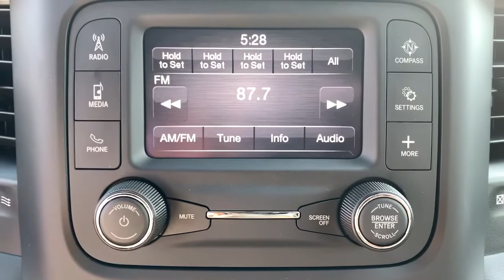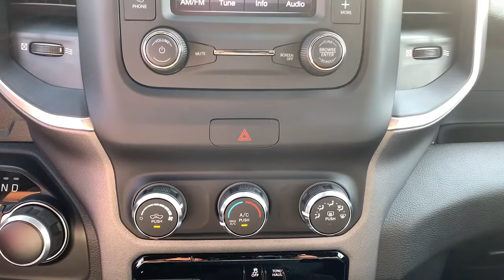2021 Ram 1500 Milford, Mendon, Worcester, Framingham MA, Providence, RI 21-922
Bright White Clearcoat New 2021 Ram 1500 available near me in Milford, Massachusetts at Imperial CDJR. Servicing the Mendon, Worcester, Framingham MA, Providence, RI area.
2021 Ram 1500 Big Horn/Lone Star - Stock#: 21-922 - VIN#: 1C6SRFBT2MN791351

Imperial CDJR
18 Uxbridge Rd

EPA 21 MPG Hwy/15 MPG City! Bright White Clear Coat exterior, Big Horn trim. Bluetooth, Keyless Start, iPod/MP3 Input, Hitch, TRANSMISSION: 8-SPEED AUTOMATIC (8HP7... ENGINE: 5.7L V8 HEMI MDS VVT, Back-Up Camera, 4x4, Aluminum Wheels. Warranty 5 yrs/60k Miles - Drivetrain Warranty; brbrbrbrKEY FEATURES INCLUDEbrbr4x4, Back-Up Camera, iPod/MP3 Input, Bluetooth, Trailer Hitch, Aluminum Wheels, Keyless Start MP3 Player, Privacy Glass, Keyless Entry, Child Safety Locks, Steering Wheel Controls. brbrbrbrOPTION PACKAGESbrbrENGINE: 5.7L V8 HEMI MDS VVT Active Noise Control System, 180 Amp Alternator, Heavy Duty Engine Cooling, GVWR: 7,100 lbs, Dual Rear Exhaust w/Bright Tips, HEMI Badge, 26 Gallon Fuel Tank, TRANSMISSION: 8-SPEED AUTOMATIC (8HP75). brbrbrbrEXPERTS REPORTbrbrGreat Gas Mileage: 21 MPG Hwy. brbrbrbr.brbrThe Buy For Price reflects all applicable manufacturer rebates and/or incentives (not all will qualify) and is based on retail purchase with additional dealer discounts including a $1,000 Imperial Trade Assistance Bonus for qualifying 2010 or newer trades. Our specials are available exclusively through our phone and internet department. Price subject to change if manufacturer rebates change. Lease, business and fleet acquisitions may result in a different pricing and rebate structure. Price does not include tax, title, registration, and documentation fee or other applicable fees. Vehicle must be paid in full and take same day delivery from dealer stock. No wholesalers or dealers. Call or email our phone and internet team for the most current rebate information and Imperial discounts. Our price online is for our market area only. Price cannot be combined with any other discounts or promotions. Not responsible for typographical or pricing errors. May include vehicle demonstrators. StockPrice does not include tax, title, registration, documentation fee or other applicable fees, and includes our Imperial Trade Assistance Bonus of $1,000 for qualifying 2010 or newer retailable trades. To receive advertised promotional price, the vehicle must be paid in full and take same day delivery from dealer stock. Call or email our phone and internet team for the most current rebate information and Imperial discounts. Price cannot be combined with any other discounts or promotions and is subject to change based on market value at any time without notice, customer must mention promo code in order to qualify for internet special discount. The information contained herein is deemed reliable but not guaranteed, dealer not responsible for any misprint involving the price or description of the vehicle, it's the sole responsibility of buyer to physically inspect and verify such information prior to purchasing. Transparency is our goal. NO WHOLESALERS OR DEALERS! brbr MORE ABOUT US: Imperial Cars Purchase With Confidence: 1) Free Car Fax Vehicle History Report Available For All Of Our Vehicles Online. 2) Imperial Certified All used cars go through a Rigorous 125-Point Vehicle Inspection. 3) Bottom Line Pricing 4) 5 Day or 200 Mile Exchange Program for Your Total Confidence If you are not happy with it bring it back within 5 days or 200 miles and we'll give you a credit of your full purchase price toward the purchase of another vehicle. (excludes Renewed for You Vehicles)